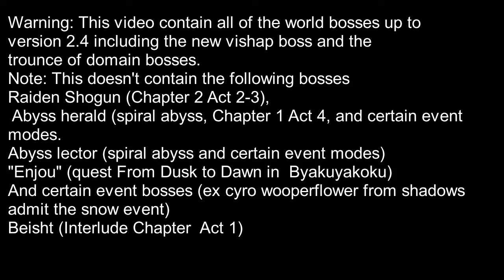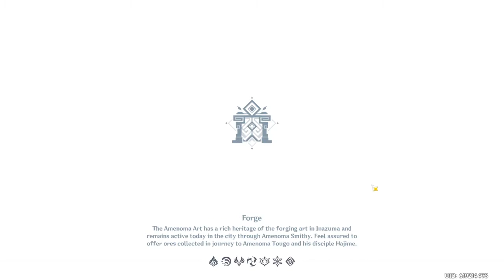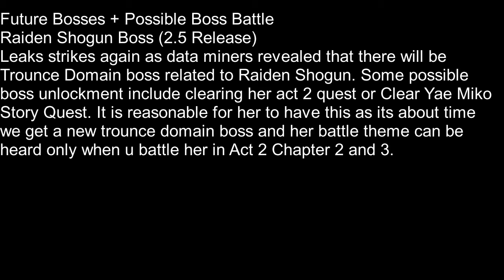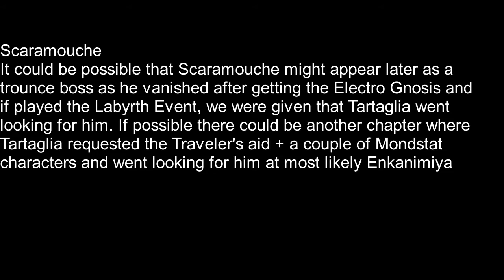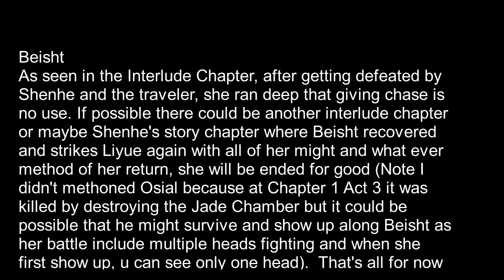Genshin Impact all bosses (up to version 2.4) o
Video showcase all boss battles in Genshin Impact
New version (5.0):